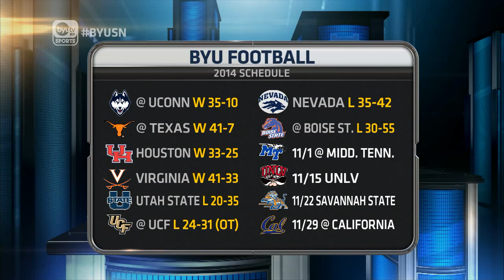Trevor Matich on the state of BYU Football right now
ESPN College Football analyst and former BYU offensive lineman Trevor Matich joins BYU Sports Nation to talk about correcting defensive issues and what BYU has to play for. For more check out byusportsnation.com and byutvsports.com.